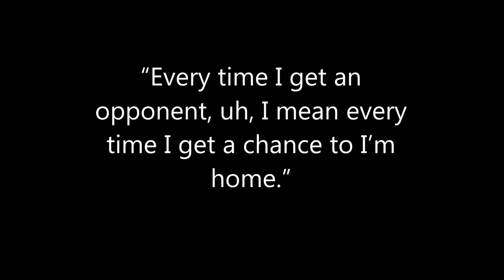Pat Roberts: "Every time I get an opponent ... I'm home."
Full quote: "Every time I get an opponent, uh, I mean every time I get a chance to I'm home." -- Blog post